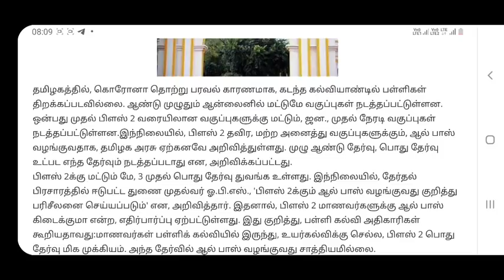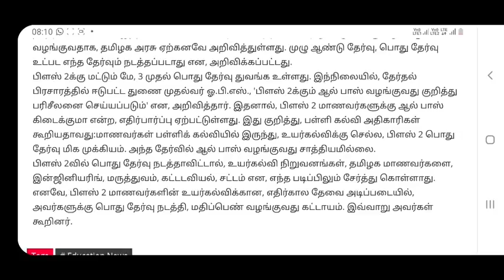பிளஸ் 2 வில் ஆல் பாஸ்? கல்வி அதிகாரிகள் விளக்கம்